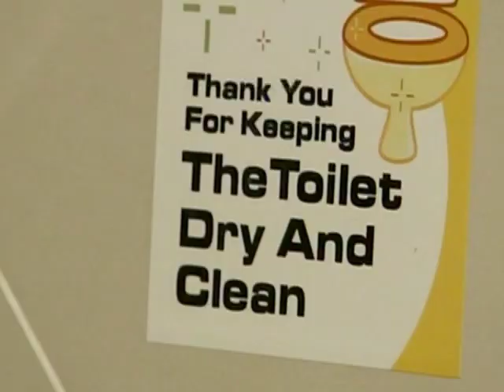j&d gets ok! with toilet interview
it's a toilet talk...